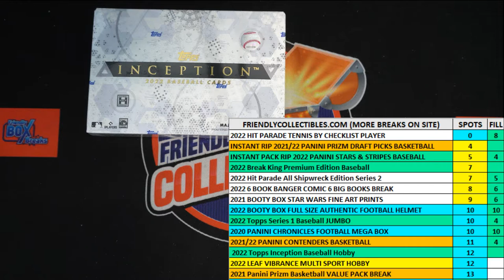2022 Topps Inception Baseball Hobby FILL 22INCEPTION214